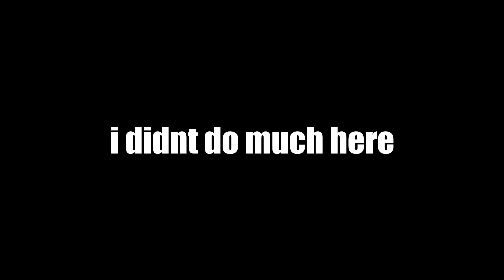so i crashed The 5th Seal's customs and did this...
snd
(Watch at 1080p60)

Settings:

Tactical Flipped

0.2 deadzone

20-20

0.72 ads

0 82 ads

Dynamic+Standard AA

(DS4 controller)

16GB Memory

1TB HDD - 500GB SSD

Monitor: ASUS VG248QG

modern warfare
snd
cod
mw snd
imdisturbed
imdisturbeddd
imdisturbeddd mw
imdisturbed mw
disturbeddd
disturbed
disturbed mw
disturbed mw snd
mw disturbed
teztn
saxzu
snd players
underrated
exe